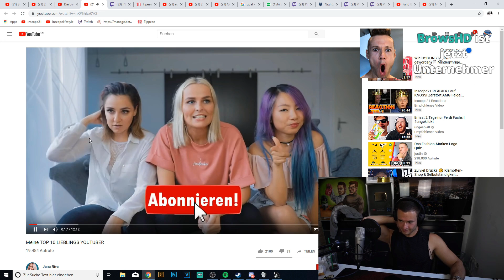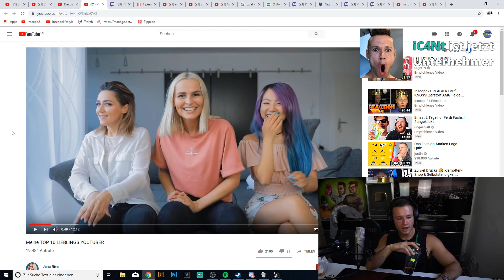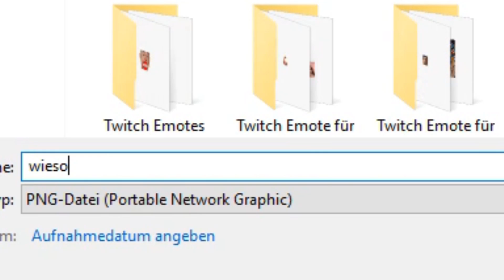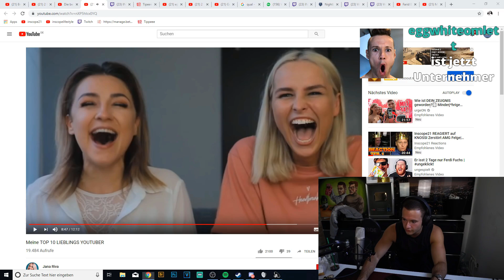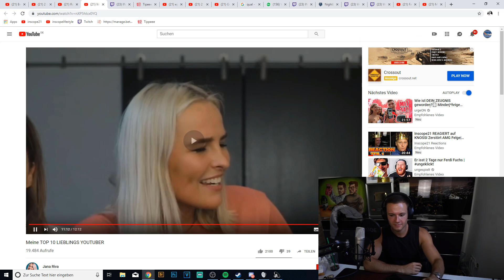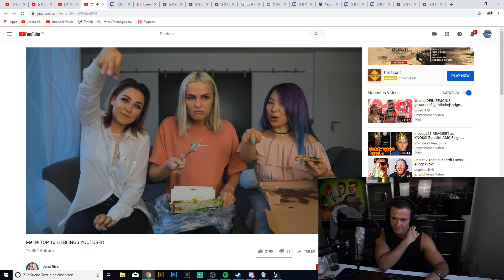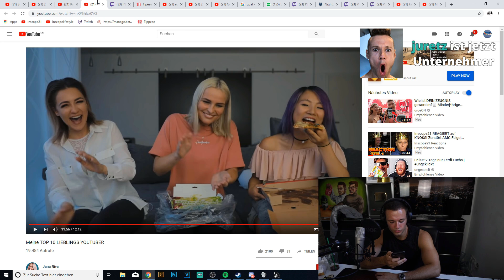Inscope21 Lieblings YOUTUBER von JANA RIVA?| So haben sich Jana und Nico kennengelernt😂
Wenn ihr gute inscope21 Edits sehen wollt, dann schaut unbedingt bei dem offiziellen Emoter von inscope21 vorbei

Inscopes bester Supporter Streamt auch auf Twitch, schaut vorbei und lasst ihm einen Follow da💪

Euch gefallen meine Edits zu Nicos Stream Highlights? Dann lasst auf keinen Fall ein Abo da!
Und jetzt verpisst euch!

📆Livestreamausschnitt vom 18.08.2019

Outro Song🎶:Juice Wrld x lil skies Type beat- "fall" feat. Trippie redd